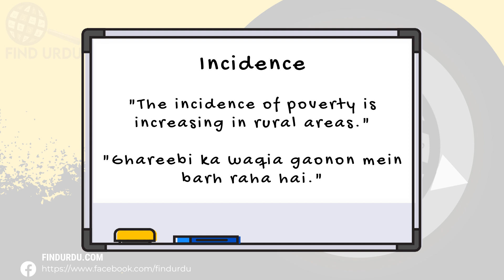Incidence Meaning in Urdu |'Incidence Ka Kia Matlab Hota Hai'| Urdu/Hindi Explanation Included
In this video, we will delve into the meaning of the word "Incidence" in Urdu. We will explore the different ways in which the word is used, and what it means to be truly Incidence. From its origins to its usage, we will cover the many nuances of the word "Incidence." Whether you're a native Urdu speaker or simply looking to improve your English language skills, this video is perfect for you! So be sure to watch to learn more about the meaning of "Incidence" in Urdu.